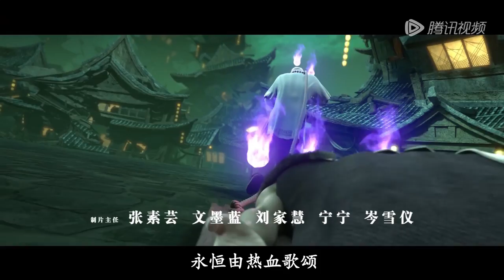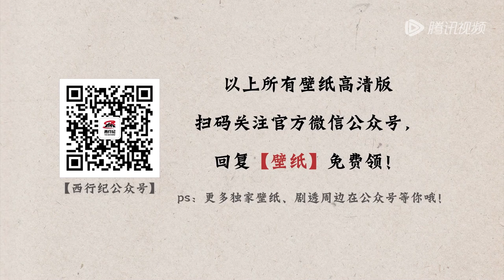ENG SUB《西行纪年番》The Westward S5 EP01 | 天界之战-光暗之争💥 跟随悟空一起为正义燃战！| 腾讯视频 - 动漫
二月二十八日停更

简介:
三尊苏醒，孙悟空助天神度过危机。西行小队离散后，沙悟净下阴界救师父；八戒在黑水镇因过失而害死人；白狼小羽在恐怖森林收服一虎，又在古城被石兵围困，三藏等人归来解围，却又遇上暗影天王，悟空归队助战。三藏化解亡魂怨恨，西队亦告别故人，继续上路。

00:00 加入腾讯视频 - 动漫YouTube会员 抢先看更多精彩动漫
03:00 Join Membership Watch More Animation First!